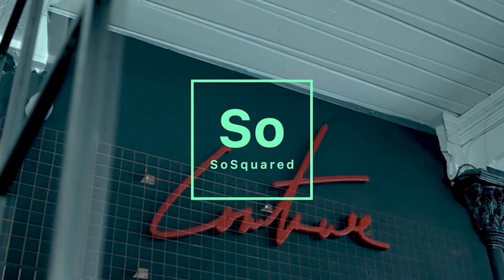WHAT IS A SOCIAL MEDIA INFLUENCER?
Understanding what a social media influencer is and why they are so crucial in today's marketing strategies. The use of user-generated content and influencer marketing is the hottest topic in the marketing world right now and linking this in with your paid social media advertising strategy is what will ensure you have really engaged your customer.